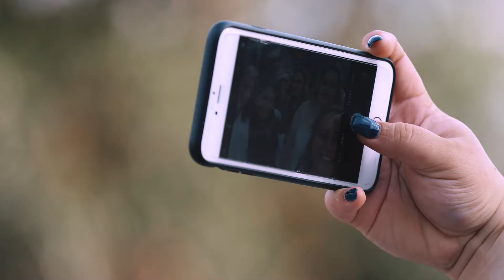Chris and Eden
Checkout the Wedding Highlights of Chris and Eden!

Filmed and Edited by XIV Films